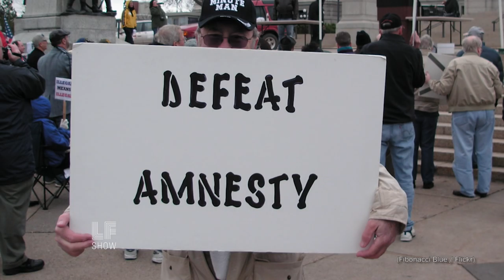Progressive Rep. Keith Ellison On Bernie Sanders, Obama's Legacy and BlackLivesMatter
Rep. Keith Ellison is the first Muslim-American to sit in Congress and the first African-American Congressman from Minnesota. He joined The Laura Flanders Show at the Progressive Congress Summit to discuss Bernie Sanders' candidacy, the BlackLivesMatter Movement and what it means to go from organizing to politics.